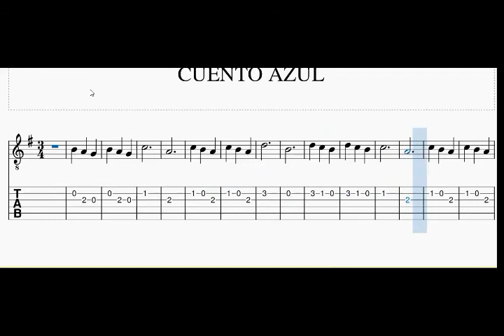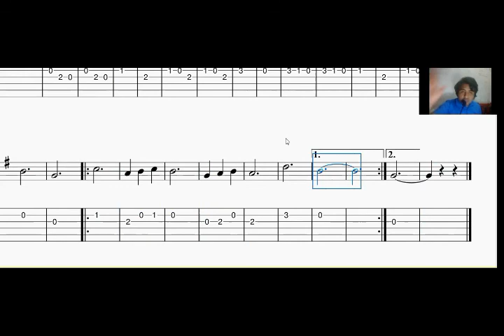CUENTO AZUL - GUITARRA TABLATURA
Espero el taller sea de ayuda.

Lic. Gonzalo Hilasaca
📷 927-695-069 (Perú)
***SE REALIZA CLASES GRUPALES E INDIVIDUALES***
- CLASES DE TEORÍA MUSICAL
- CLASES DE ARMONÍA
- CLASES DE CONTRAPUNTO

ENLACE PARA CUALQUIER TIPO DE APOYO***
-YAPE
-PLIN
-BCP
-INTERBANK
-BBVA